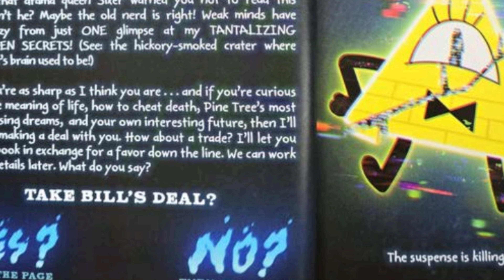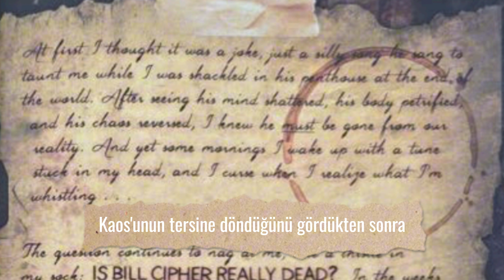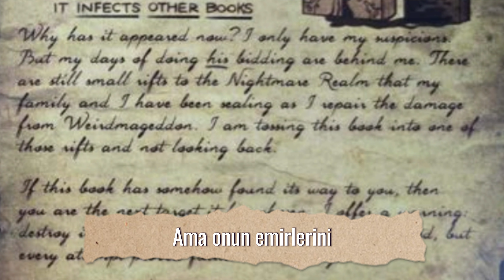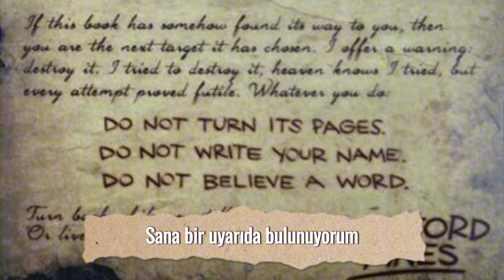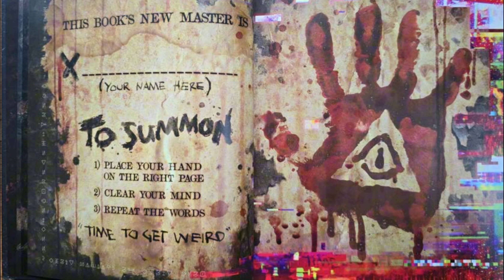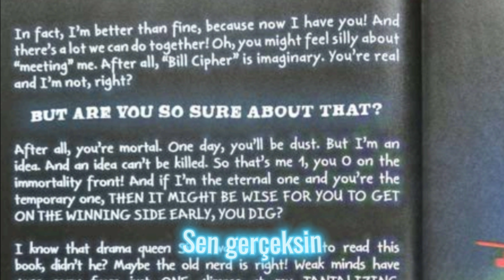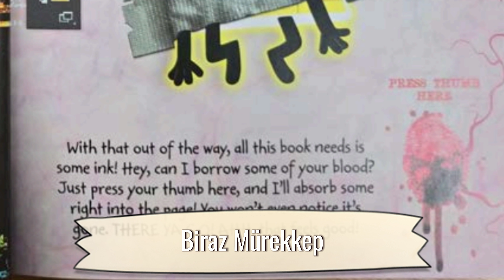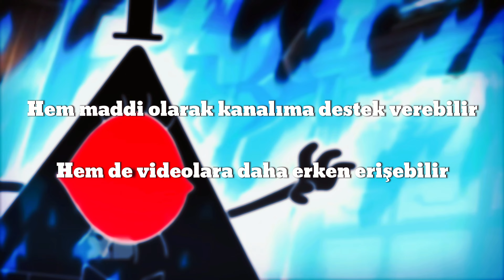Bill Cipher Geri mi Döndü ❓Bill'in Kitabı GERÇEK HİKAYESİ 👁‍🗨🔺| Book Of Bill Türkçe Sesli Anlatım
Asıl Hikayesi kanalında: Filmlerin gerçek hikayesi, çizgi filmlerin gerçek hikayesi, oyunların gerçek hikayesi, film incelemeleri, oyun hikayesi incelemeleri, çizgi film incelemeleri, baştan sona çizgi filmlerin hikayeleri, baştan sona hikayesi ile ilgili videolar üretmekteyim.